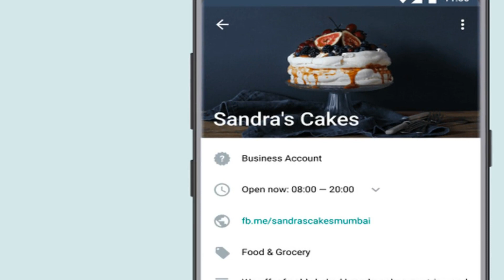Tech News in 3 minutes! PTI Website Hacked,Zong Super Weekly Offer,Watsapp Buissness,One plus attack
Today I came up with a newer concept of trying to deliver tech news under 3 minutes. Tech news videos are very long due to which I came to this new idea on my channel
In today's tech topics are as follows :
-PTI WEBSITE HACKED
-ZONG NEW SUPER WEEKLY OFFER
-WATSAPP BUSINESS APP
-XIAOMI NEW MULTAN STORE
-ON PLUS CREDIT CARDS INFO LEAK